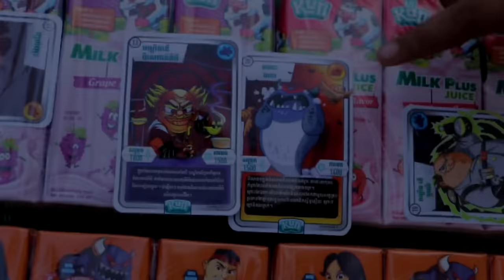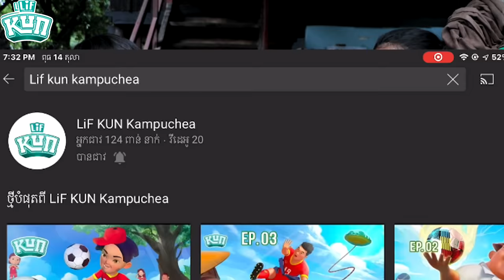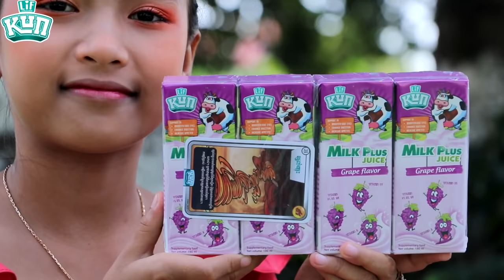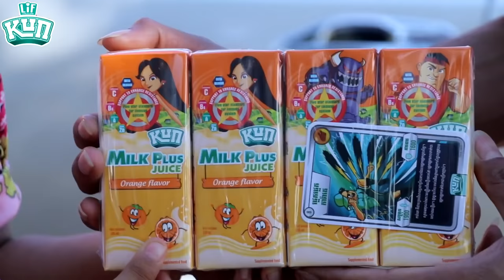យកគុណលាងទោស ពីទឹកដោះគោ KUN Milk Plus ,New education funny clip 2020 from Paje team /ឈុនសិលា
រឿងកំប្លែងអប់រំ យកគុណលាងទោស
ជារឿងច្នៃប្រឌិតថ្មី